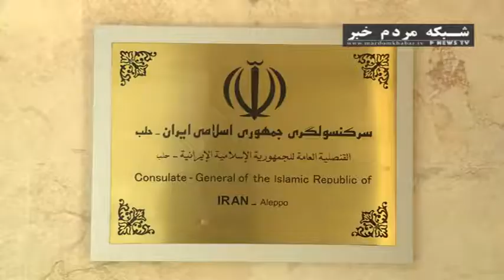افتتاح سركنسولگري جمهوري اسلامي ايران در حلب